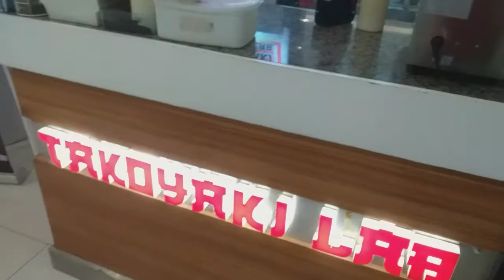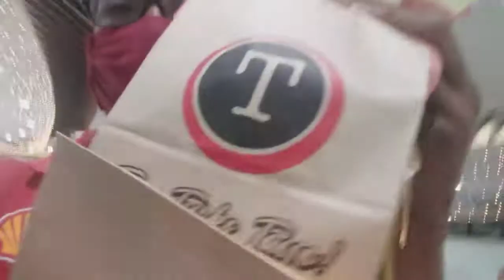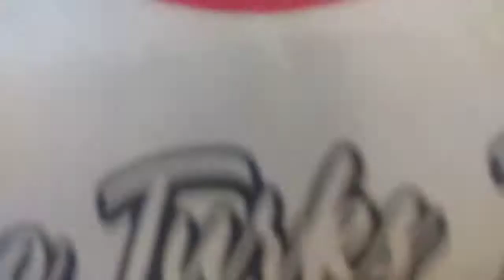bumili ako ng Turks sawarma